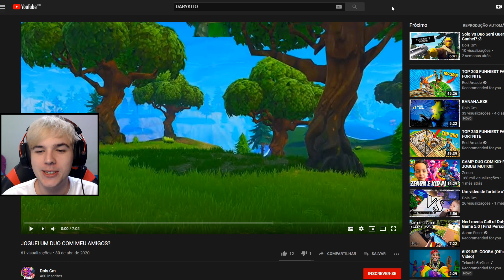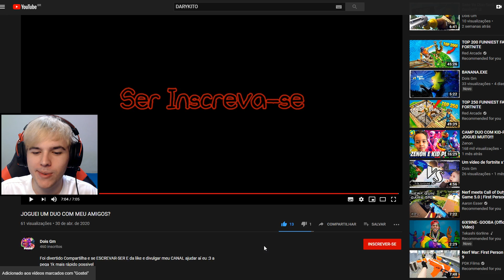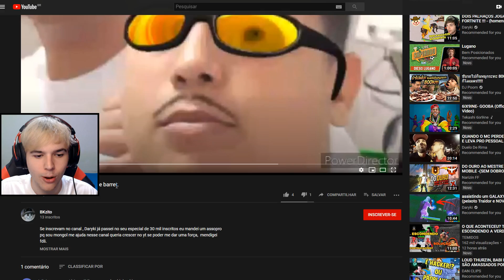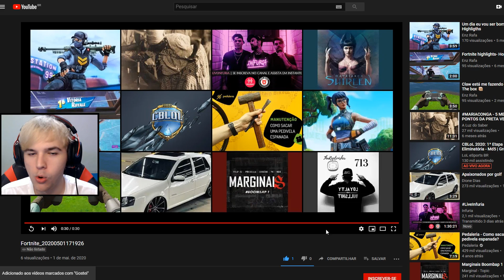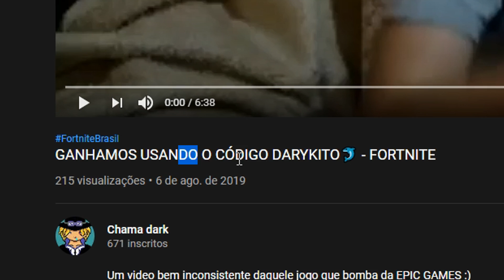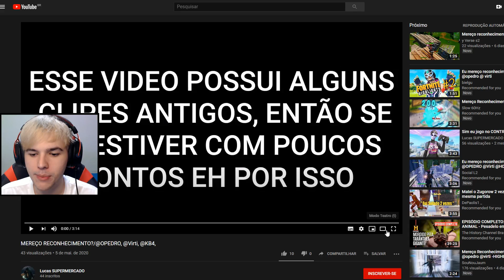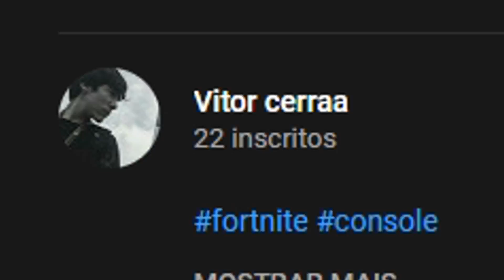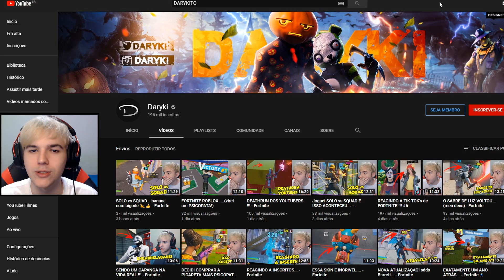REAGINDO A INSCRITOS #2- Fortnite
- Daryki